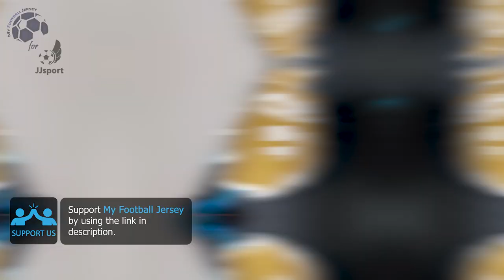Manchester City Third Jersey 23/24 Haaland (JJSport) Fan Version Unboxing Review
Discover the Manchester City Third Jersey 23/24 (Fan Version)
It is customized with Haaland number 9! Watch till the end to see how the Manchester City Third Jersey 23/24 (Fan Version) fits!

The Manchester City Third Jersey 23/24 (Fan Version) costs only 13.15 €!

Find out the measurements of the Manchester City Third Jersey 23/24 (Fan Version).
Size: Medium
Height: 175 cm (5 ft 9 in)
Weight: 70 Kg (154 lbs)

Timecodes
00:00 Overview
00:20 Details View
01:07 Pricing
01:41 Dimensions & Try On

Please watch the Manchester City Third Jersey 23/24 (Fan Version) video review in 1080p (HD)